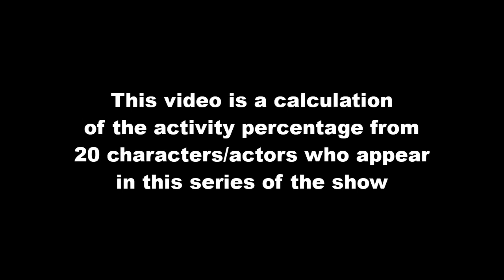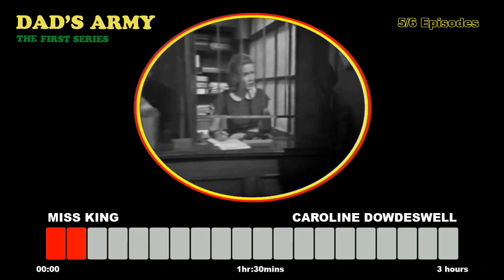Dad's Army (Series 1) Cast + Characters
Dad's Army : Series 1 (1968)
Created by Jimmy Perry & David Croft

𝙈𝘼𝙄𝙉: (active for more than 75% of this series)
Captain Mainwaring : Arthur Lowe
Sergeant Wilson : John Le Mesurier
𝙎𝙀𝙈𝙄-𝙈𝘼𝙄𝙉: (active for less than 75% of this series)
Lance Corporal Jones : Clive Dunn
Private Walker : James Beck
Private Pike : Ian Lavender
Private Frazer : John Laurie
𝙎𝙀𝘾𝙊𝙉𝘿𝘼𝙍𝙔: (less than 50% of this series)
Private Godfrey : Arnold Ridley
𝙎𝙀𝙈𝙄-𝙈𝙄𝙉𝙊𝙍: (less than 25% of this series)
Major Regan : Martin Wyldeck
Mrs Pike : Janet Davies
Ms King : Caroline Dowdeswell
Bracewell : John Ringham
George Jones : Eric Woodburn
Captain Winogrodzki : Carl Jaffe
𝙈𝙄𝙉𝙊𝙍: (less than 5% of this series)
ARP Warden Hodges : Bill Pertwee
Colonel Square : Geoffrey Lumsden
Laura La Plaz : Barbara Windsor
Boy Scout : Michael Osborne
German pilots : Denys Peeks & Nigel Rideout
Butler : Charles Hill
Caretaker : Edward Sinclair

𝙀𝙋𝙄𝙎𝙊𝘿𝙀𝙎:
The Man and the Hour (episode 1) • Museum Piece (episode 2) • Command Decision (episode 3) • The Enemy Within the Gates (episode 4) • The Showing Up of Corporal Jones (episode 5) • Shooting Pains (episode 6)